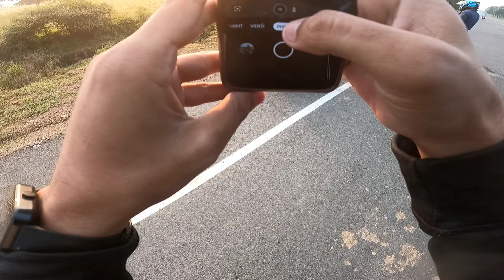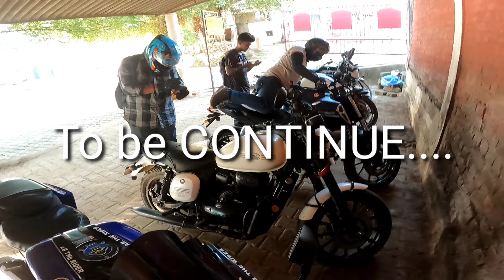GWALIOR TO RAWATPURA SARKAR 🙏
hello friends to ye aaj ka video h jab humara plan rawatpura sarkar ka bana and ye trip achi thi and rawatpura main second baar gaya tha acha laga thanks for watching.